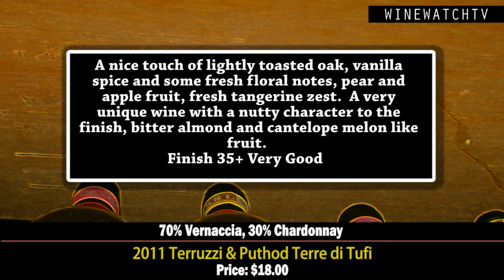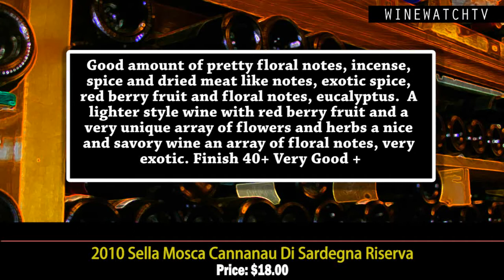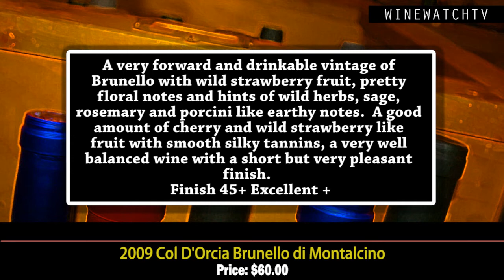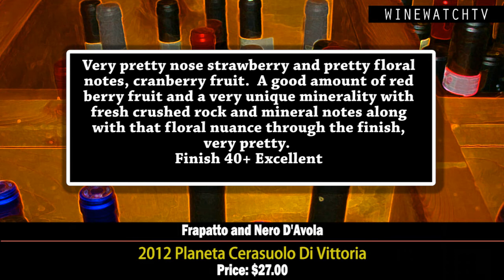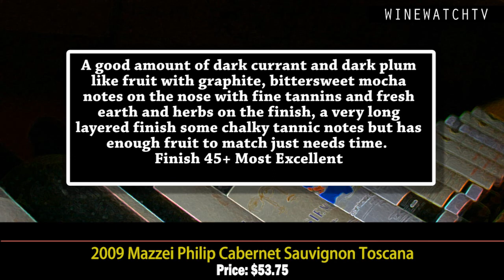What I Drank Yesterday Terruzzi & Puthod Terre di Tufi